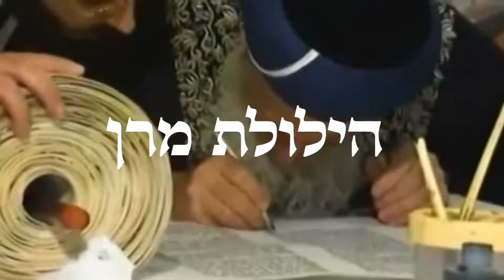הזמנה להילולת מרן הרב מרדכי אליהו זצוק"ל - לנשים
הילולת מרן המרכזית בבנייני האומה

מוזמנים בשמחה!